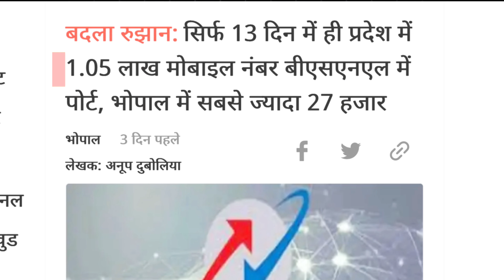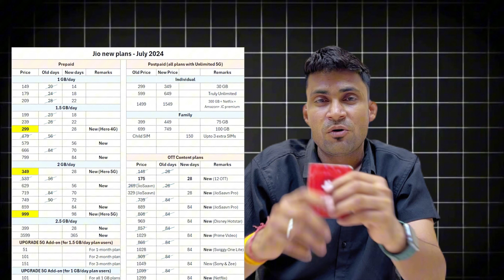BSNL is back ! BSNL की 5G डेट आ गई | BSNL recharge plan 2024 | BSNL news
bsnl is back
bsnl news
bsnl 5g
bsnl 5g sim
bsnl 5g plan
bsnl 5g plan 2024
bsnl recharge plan 2024
bsnl 5g plan launch date
bsnl vs jio vs airtel
bsnl vs jio vs airtel vs vi
bsnl sim
bsnl ki 5g date aa gayi
ratan tata vs mukesh ambani
jio vs bsnl
jio se aage nikalega bsnl
bsnl 4g speed test
jio se bsnl me port kaise kare
jio recharge plan 2024
jio recharge price increase
jio plan 2024
jio 5g plan 2024
bsnl 5g sim kaise le
Bsnl 4g sim
bsnl 4g plan
bsnl 5g kab launch hoga
bsnl 5g plan kab aayega
bsnl 5g kab se chalu hoga
bsnl ki sim kaise port kare
bsnl ki 5g sim kitne ki h
bsnl kab 5g lekar aayega
bsnl ki 5g date
bsnl is back !